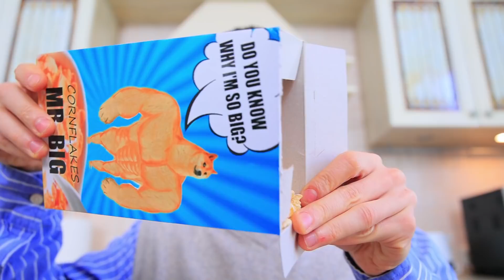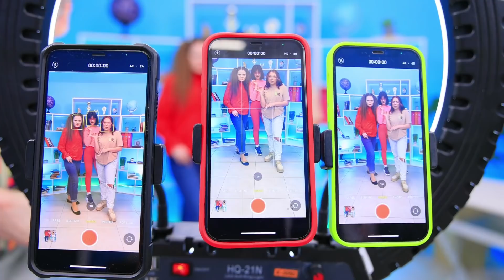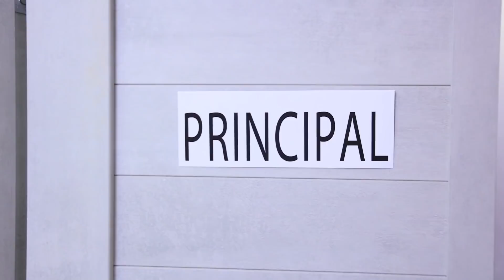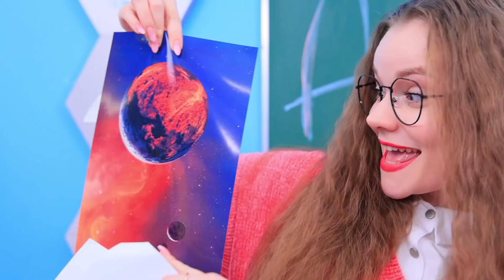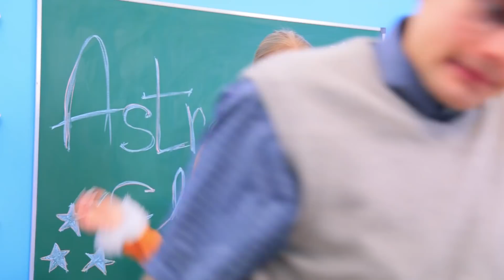Un Intello Adopté Dans Une Famille Populaire ! Comment Devenir Populaire A L'Université !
Sortir Avec Trois Filles En Même Temps/ Nana Rebelle VS Fille Mignonne VS Intello A L'Université
Tout le monde veut être populaire à l'université. Mais est-ce vraiment si important ? Rester fidèle à soi-même, c'est la seule magie dont t'as besoin pour être cool ! Aime-toi d'abord. C'est le plus important !